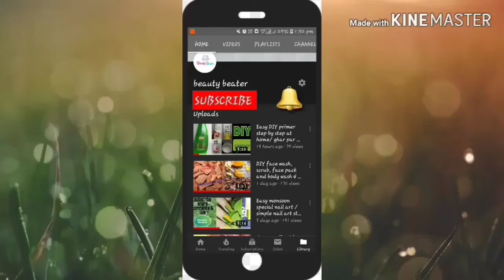Stunning but simple mehndi design for beginners/आसान मेहंदी डिजाइन /latest mehndi design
Hello friends